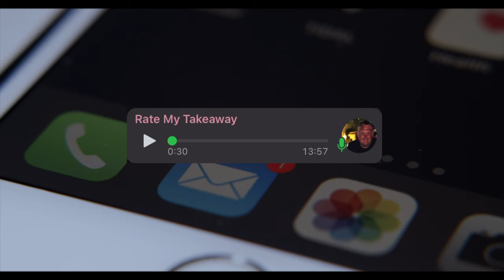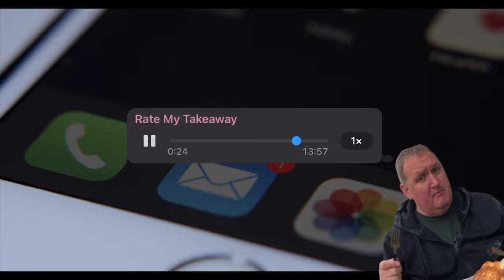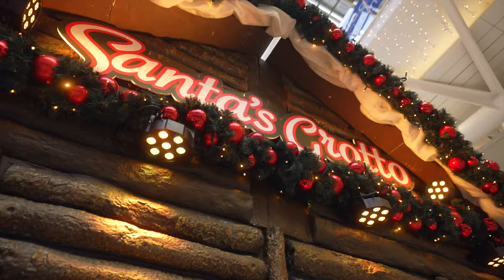Making Rate My Takeaway's Christmas Video in 7 Days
Get an inside look at how we created Rate My Takeaway's Christmas video!

Let me take you behind the scenes of the set of Santa's Takeaway by @RateMyTakeaway.

Listen to us all chat on @BreakingBeardPod

GEAR USED↓↓↓
BEST LENS I OWN (16-35 F2.8)
SECOND BEST LENS (24-70 F2.8)
CAMERA I HAVE 2 OF THESE
RODE MIC
ZOOM H6 RECORDER
ND FILTERS
4K CURVED MONITOR
LOW LIGHT PRIME LENS
MY FAV VLOGGING LENS
ZOOM LENS
EXTERNAL MONITOR
BEST VLOGGING MIC
BEST LIGHT FOR YOUTUBE
FAVORITE BAG
Aputure 120D MkII
Light Dome
LED Panel: h
Portable SSD Hard Drive
COLOR CHECKER
ATOMOS NINJA V
ATOMOS SSD
SD CARD CASE
DJI DRONE
BOSE HEADPHONES
VELCRO TIES
CFexpress for Sony A7SIII
SD Card for Sony A7SIII
Reader for Sony A7SIII